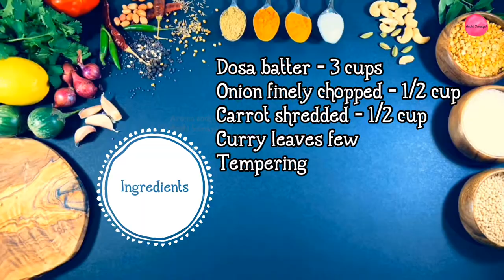Instant Paniyaram | Instant kuzhi paniyaram | குழி பணியாரம் | Aroma Cooking Aachi Samayal